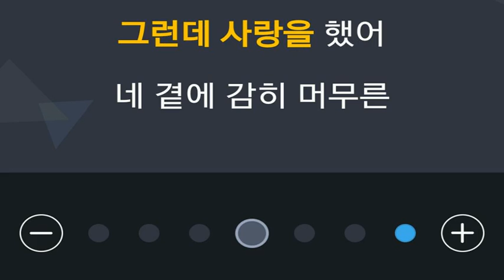[everysing] 잠시만 안녕 3키업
Singer : SW사회사업가태로미
Title : 잠시만 안녕

3키업 싱어 태로미♡

    1. 고퀄리티 반주에 맞추어 무료로 노래를 부를 수 있습니다.
    2. 녹음과 녹화가 가능합니다.
    3. 모바일 기기에 저장한 곡을 ‘My 채널’에 업로드하여 언제 어디서든 내가 부른 노래를 감상할 수 있습니다.
    4. My 채널에 업로드 한 노래를 친구에게 공유할 수 있습니다.
5. 에브리싱 홈페이지 에서도 My 채널 이용이 가능합니다.